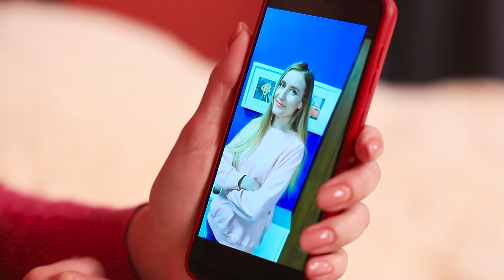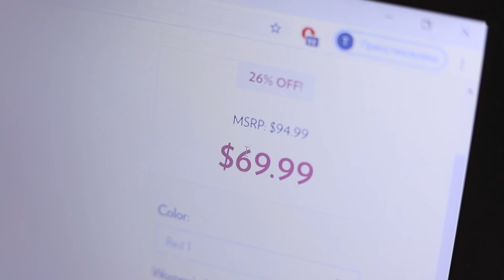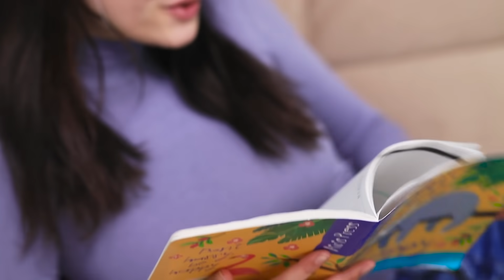أنواع الناس المحبوسين في البيت / حاجات تعملوها لما تكونوا لوحدكم في البيت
فيه ناس بيحبوا يبقوا هاديين ولوحدهم. وناس تانيين مش بيقدروا يتحملوا ده. أنا باسأل إنتوا بتنتموا لأي نوع؟